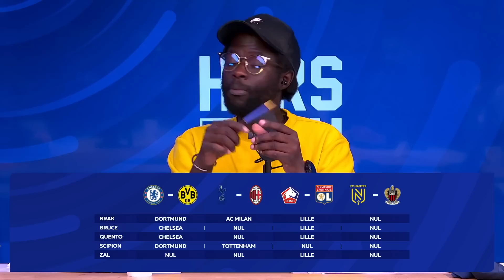⚽️ PREVIEW BAYERN VS PSG ! 🏆